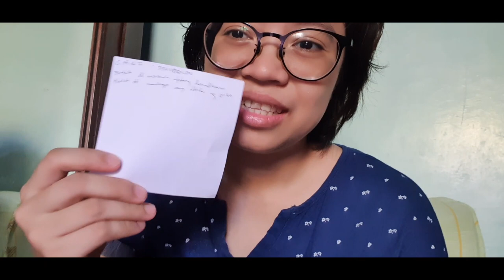ROCxperiment: I Tried Writing a Song!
For the 1st episode of my my segment ROCxperiment, I tried to do something that I've always dreamed of doing--writing my own song! Watch me as I struggle to find words for my song. :)